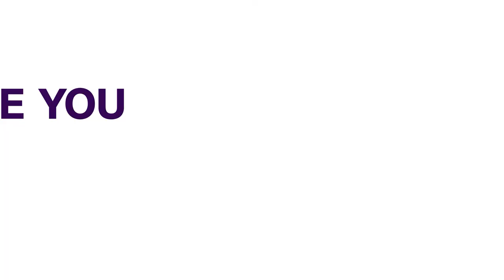Prison Break: Osinbajo Says Imo Attack Is Cowardly | NEWS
Vice-President Yemi Osinbajo has described as cowardly, Monday’s attacks by gunmen on Owerri Correctional Centre and the Imo State Police Command.